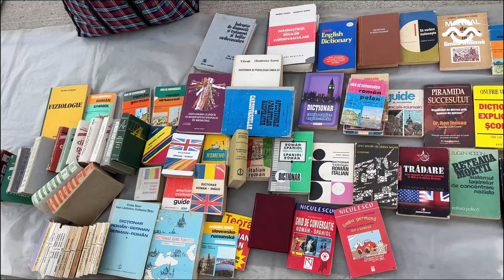TUR VIRTUAL Piața Obor din Oradea | Piața 100 (Ocska)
👉 Lasă un comentariu despre experiențele tale de la Piața Ocska din Oradea

🤳 Imagini video filmate în Piața 100 din Oradea, cunoscută și sub numele de Piața Obor, Piața Ocska (ochko), sau piața de vechituri. Vezi cum arată o zi de duminică (18 august 2024) la Piața Obor în Oradea. Cadre lungi cu puțină editare pentru a arăta cât mai natural atmosfera din acest loc.

😳 Cu siguranță e o experiență reală orice vizită la Piața Ocska din Oradea. Iar de găsit chestii, cu siguranță găsești. De la antichități, vechituri și chiar stricăciuni până la adevărate valori, comori și chestii de muzeu.

🏷️ Vino să-ți iei o bicicletă, o bormașină, un covor, un tablou, o pereche de încălțăminte, un hanorac, un costum de ski, o chitară, un cățeluș, un langoș, o carte de la anticariat, discuri vinyl, șuruburi și cabluri, ATV-uri, tablete, telefoane, laptopuri, boxe. Nici nu știi ce mai găsești pe aici, mereu vei fi surprins. Prețurile nu sunt niciodată fixe. Ești pregătit să negociezi?

💬 Și dacă vii fără planuri de a cumpăra ceva, cu siguranță este o experiență de neuitat. Piața 100 din Oradea.

© Toate drepturie rezervate proiectului MyOradea, reprezentat de entitatea juridică PLURIFORM S.R.L. înregistrată în România, cu excepția conținutului preluat de la terțe părți în condiții de fair use, cu scopuri educaționale, de informare, de promovare, de relatare jurnalistică precum și alte scopuri încadrate în condiții. Pentru orice nelămurire sau reclamație vă rugăm să ne contactați la emailul de mai sus.